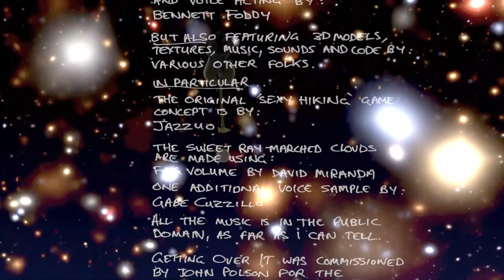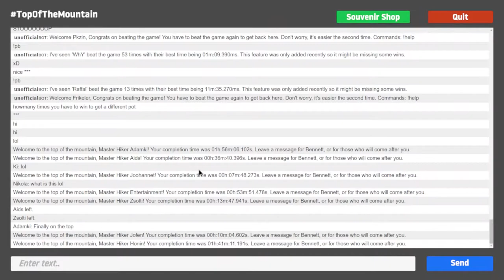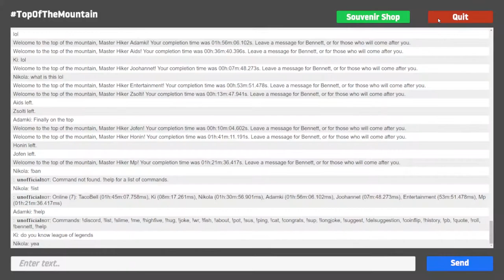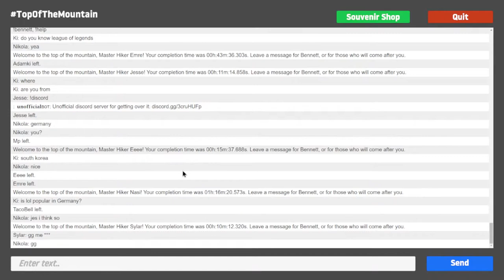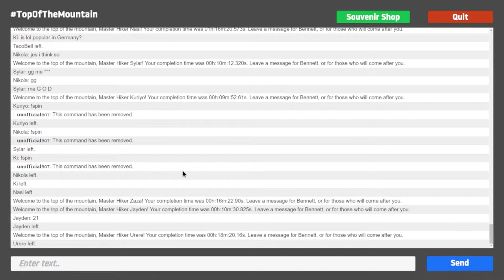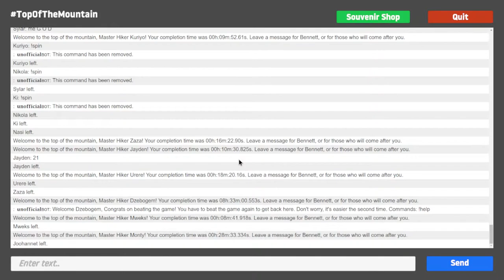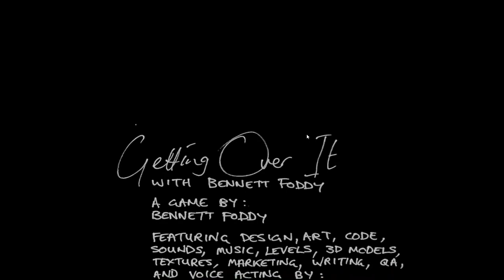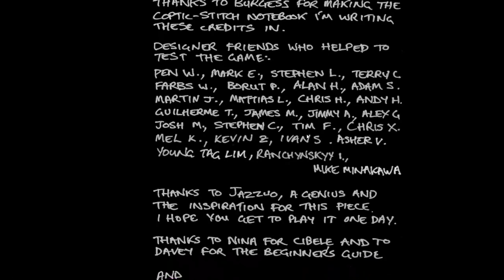Getting Over It Live Gameplay (Get Over It)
entertainment Copyright Disclaimer Under Section 107 of the Copyright Act 1976, allowance is made for 'Fair Use' for purposes such as criticism, comment, news reporting, teaching, scholarship, and research, Fair use is a permitted by copyright statute that might otherwise be infringing, Non-profit, educational or personal use tips the balance in favor of fair use.